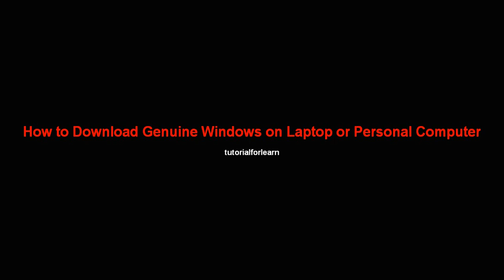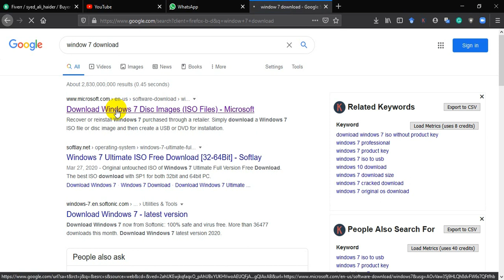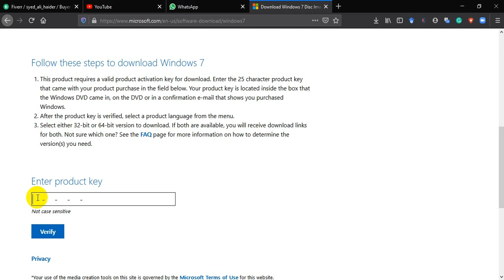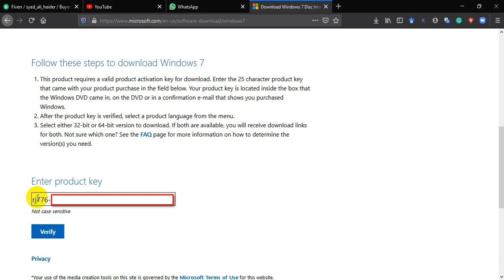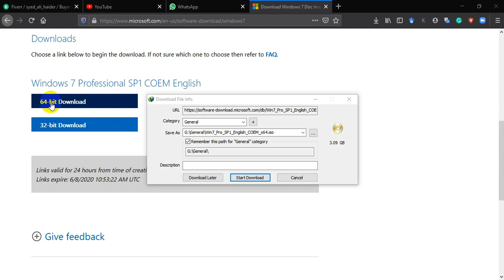How to Download Genuine Windows 7, Windows 8 or Windows 10 on your Laptop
In this video you will learn how can you download genuine or original windows 7, windows 8, or windows 10 from Microsoft's website.